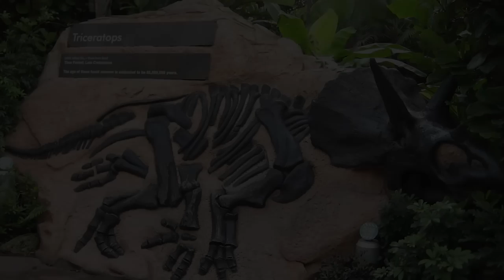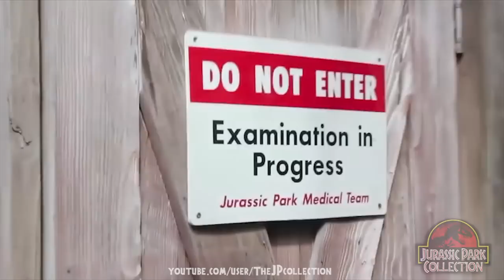Triceratops Encounter -- Hidden Trail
Video taken on April 2014. Here's what is now what used to be the Triceratops Encounter Trail, where you could find many props from the movies, as well as some videos of John Hammond himself explaining what Jurassic Park is and why they have these three triceratops locked in cages.

So sorry about the shaky camera work, I was shaking myself while taking this video.

__________________DISCLAIMER___________________
I do not recommend to anyone to search for this place, go in there, nor anything similar.
If you wander in there you can get in a lot of trouble because this is trespassing. If caught you will be kicked out of the park and have your annual pass revoked.